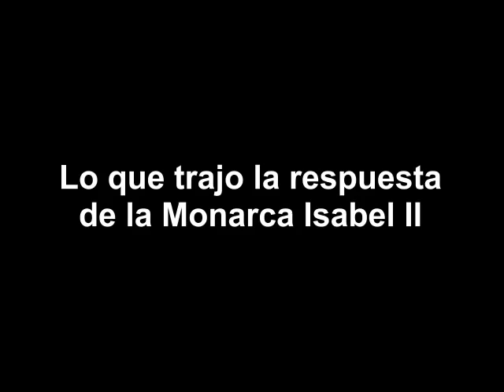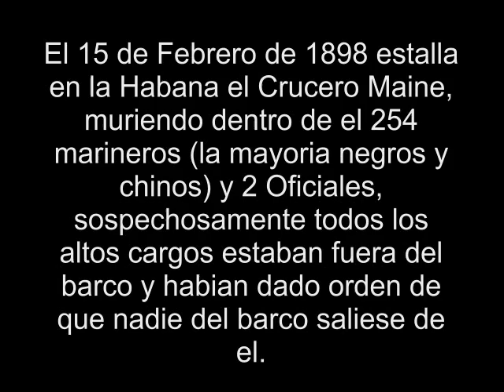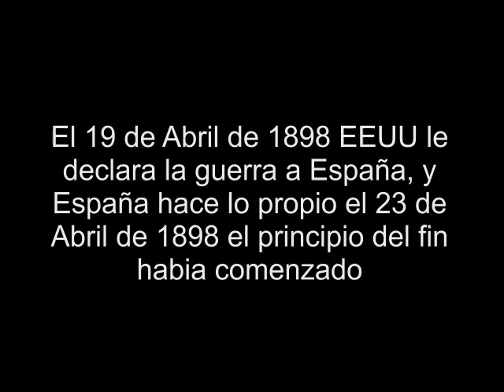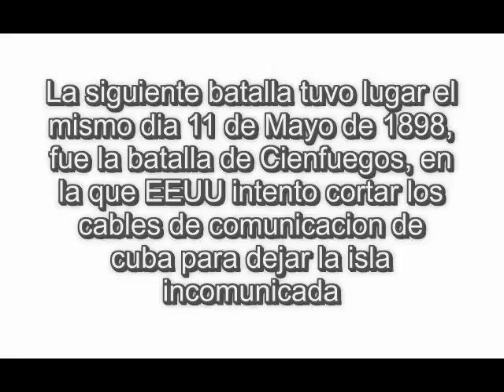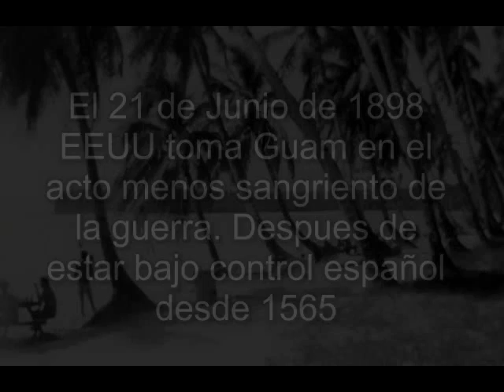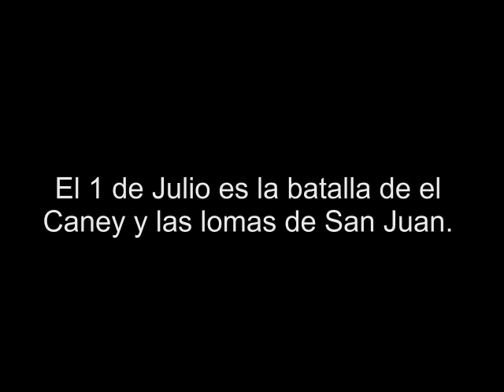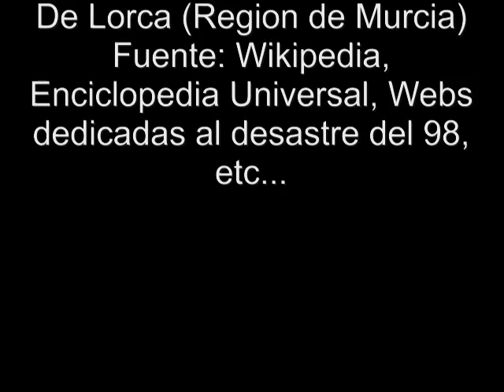Guerra Hispano Americana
Breve resumen sobre lo acontecido en 1898